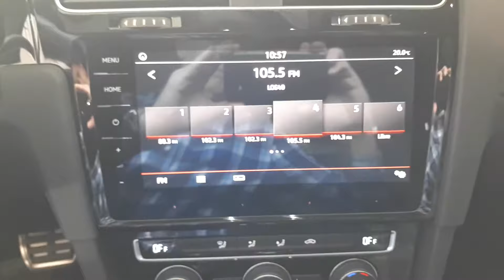VOLKSWAGEN GOLF GTI 2.0 TSI DSG - 2018 -